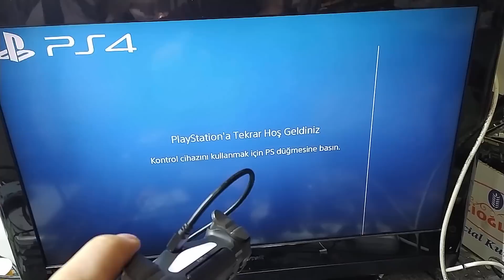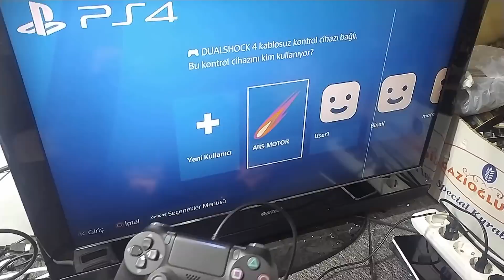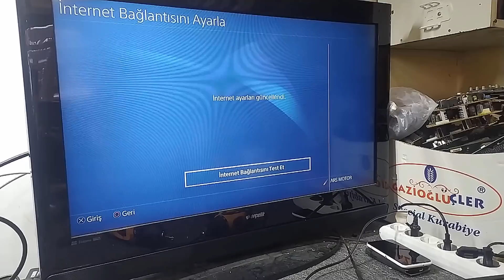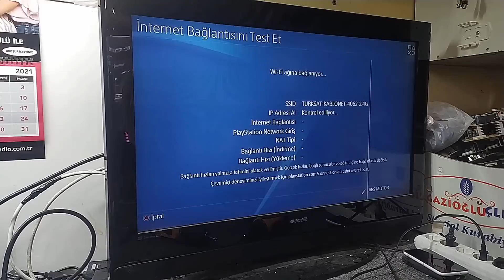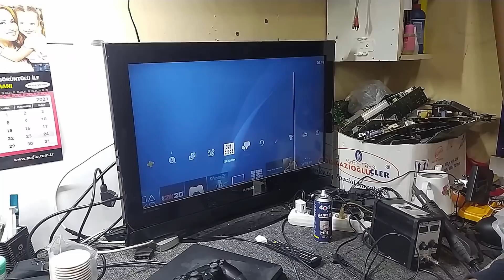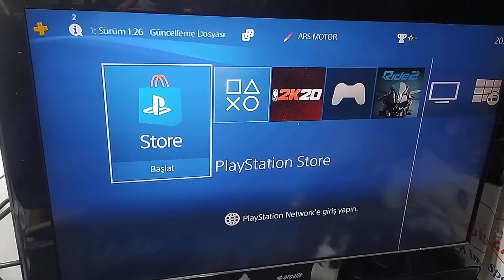Bozuk PS4 SEL SULARINA MARUZ KALIRSA !!! BAKIN NASIL KURTARDIM ? (Wifi/bluetooth chip replacement)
Dostlarım Sony Playstation 4 bir dükkanın bodrumunda sel sularına maruz kalmış ve çıkartılıp bir kenara konulmuş.PS4 slim kasa modeli olan bu ürün bize geldi ve çalıştıktan 3 dk sonra kapanıyor idi ve ps4 mavi ışık problemi olmaktaydı.
 Sony Playstation 4 ü sktüğümüzde gerçekten gözlerimize inanamadık.PS4 içinde bulunan anakart üzerindeki sac soğutucu oksit yapmış ve paslanmış idi.Yine  Sony Playstation 4 ün anakartında bulunan bakır yollar paslanmış ve oksit yapmış idi.Bakır yolları ve metal sacı önce tiner ile temizledim ve daha sonra kirini pasını dremel yardımı ile zımpara yaparak eski haline getirdim.

 Sony Playstation 4 ün içinde anakartın üzerinde bulunan ana işlemci ile soğutucu arasına sürülen termal macun tamamen kurumuş ve artık işlemci metal soğutucuya ısısını iletemiyor ve aşırı ısıdan cihaz kapanıyordu.
PS4 ün ana işlemcisi ve yardımcı işlemcilerini,nand flashları ve usb soketlerini temizleyerek tekrar eski haline getirdim.

 Sony Playstation 4 ün içinde bulunan dvd room sürücünün çamurlarını temizleyerek tekrar eski haline getirdim.PS4 anakartının bios pili resmen çürümüş yenisi ile değiştirerek pil yuvasındaki oksitleride temizledim.

 Sony Playstation 4 kolları yine çamur içinde idi onlarıda sökerek tüm temizliğini üşenmeden tet tek yaparak tekrar ps4 orjinal kollarını topladım.
PS4 kollarının içinde bulunan titreşimli motorları paslanmış ve artık dönmüyordu ,onlarıda daha önce söktüğüm  Sony Playstation 4 kollarından çıkarmıştım ve duruyordu.
PS4 kollarının çalışmayan titreşimli motorlarının lehimlerini yaptım ve elektronik kontrol kartını temizledim.PS4 kollarının dokunmatiğini çamurlarından arındırdım ve temizleyerek eski haline getirdim.Sonuç olarak  Sony Playstation 4 kolları çalıştı ve başarılı olduk.

 Sony Playstation 4 wifi bluetooth entegresinin arızalı olduğunu bulmak 3 günümü alsada sonunda tespitimiz doğru çıktı.
Eğer PS4 çalışıyor ama kolları görmüyor ise yada internete bağlanmıyor ise bunun tek sebebi Wifi/bluetooth entegresinin yanık olması diğebiliriz.
 PS4 wiifi entegresini Türkiye de bulamadığım için Aliekspress den sipariş verdim ve tam 20 günde geldi bu videoyu hazırlamak tam bir aylık bir serüven oldu aslında.
 Sony Playstation 4 ün son güncellemelerini yaparak iyi oyun oynayan birine verip test ettirdim sonuç oldukça başarılı oldu.Bu başarıyı sizlerle paylaşmaktan mutluluk duyuyorum.
Videoyu izleyip beğenerek bana destek olmayı lütfen unutmayın.TEŞEKKÜRLER.